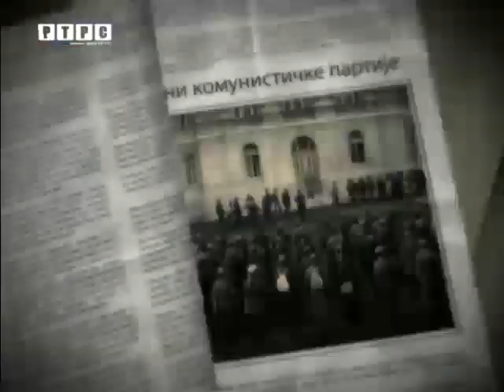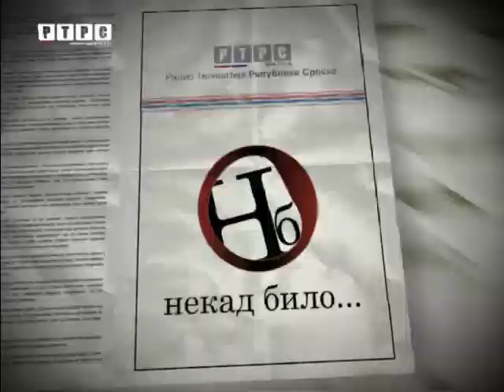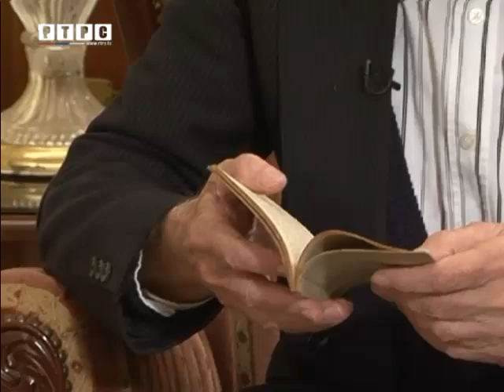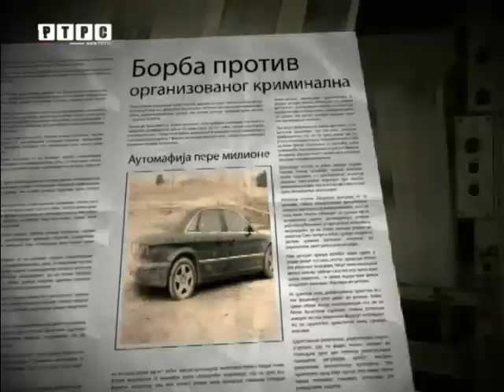"Некад Било" - Јован Јоца Јовановић - 02.11.2014.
У емисији ТВ Републике Српске "Некад било" од 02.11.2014., коју води и уређује Синиша Михаиловић, гост је био србски редитељ и патриота Јован Јоца Јовановић. Јоца стално и упорно истиче за србе најбитније (оно што ко вирус раздире изнутра србско национално биће и јединство), а то је да су србски комунисти у врху КПЈ радили на штету србских националних интереса! Јер, били су антисрбски настројени, а било је и анационалних, што је у бити исто. За разлику од њих, и словеначки, и хрватски комунисти су имали итекако развијену националну свест! И радили су за интересе својих нација! А не југословенства! Човечанства! Тако да им добро дођу срби комунисти који су потпуно анационални! А поготову ови антисрби-комунисти! Један једини комуниста-партизан, частан човек, који је скупио храброст да ЈАВНО (!), ЈАВНО (!), ЈАВНО (!), не скривајући истину, призна да су србски комунисти издали србски народ! И радили на његову штету! Био је Танасије Младеновић (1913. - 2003.)! Који је рекао следеће „Мора да се призна да смо ми српски комунисти били највећи догматичари. Најправовернији комунисти су били српски комунисти. Данас, када размишљам какву смо ми улогу одиграли у својој сопственој земљи и свом сопственом народу, морам да кажем да смо ми, српски комунисти, ОБЈЕКТИВНО издали свој народ. Наглашавам објективно, јер субјективно смо се борили за неке друге циљеве и идеале. Данас се све своди на то да смо одиграли једну лошу улогу” („Погледи” 20. новембар 1989. године)." Оно што данашњи комунисти крију, немајући храбрости да погледају истини у очи, је чињеница да су одлуке са АВНОЈ-а у Јајцу од 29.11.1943. нелегитимне и правно наважеће, фалсификат, јер тада није било кворума! И то Јоца истиче. Податке о томе, са архивском сигнатуром, износи Перо Симић у књизи "Тито- феномен 20 века, а то је следеће. На заседању АВНОЈ-а 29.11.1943. у Јајцу, из Црне Горе дошло је свих 16 опуномоћених делегата који су требали да дођу, из БИХ од 53 делегата дошло је 46, из Хрватске од 78 дошло је 37, из Словеније дошло је 17 од 42. Е, сад, овде је почела да се цепа јединствена целовита Србија, на 3 изборна дела, по познатом антисрбском коминтерновско-комунистичком принципу, али ни ту није било кворума. Из Србије је од 53 дошло 24 делегата, из Војводина 2 од 8, и из Санџака од 11 делегата није дошао ни један (Дакле, цела Србија: од 72, дошло је само 26 делегата)! Такође, из Македоније од 42 делегата није дошао ни један! Дакле, од укупно 303 опуномоћених делегата који су требали да дођу, дошло је само 142, а одсутних је било 161. Није било кворума! АВНОЈ из 1943. је правно неважећи, самим тиме и фалсификат!!